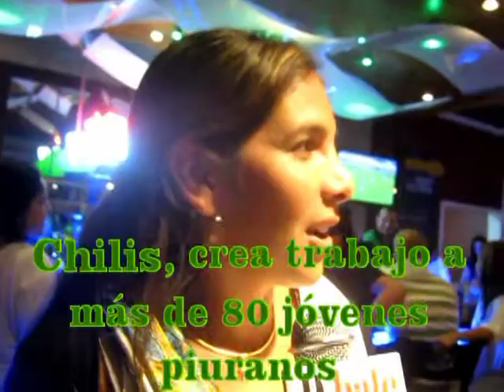CHILIS ABRE SUS PUERTAS EN PIURA, PARA OFRECER LOS MEJORES POTAJES Y BEBIDAS, Junio 2012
Como ningùn otro lugar
CHILIS INAUGURA RESTAURANTE EN  PIURA
Sàbado, 23 de Junio 2012
Magazine Norteño

Desde el  27 de Junio, atiende en Open Plaza, Chilis, quièn abrió sus puertas al público piurano, dicho acto se inició desde  las 8.00 de la noche en el centro màs comercial de Castilla.
Piura ha sido elegida  en este año 2012 por esta empresa, como la segunda plaza para descentralizar la oferta de Chilis a nivel nacional, conociendo que Piura es una las ciudades con mayor crecimiento poblacional y expansiòn comercial.
Ahora con la inauguración de Chilis, no solo es ofrecer ofertas de calidad culinaria, sino, sobretodo genera trabajo y desarrollo a 80 jóvenes de ambos sexos, quienes seràn los  personajes que representaran a la marcha Chilis.

En la actualidad, Chilis cuenta con màs de 1,800 restaurantes en màs de 33 paises en el orbe, de manera que Chilis, a lo largo de sus 15 años en el mercado nacional, ratifica su liderazgo como el restaurante de comida casual preferido por el pùblico peruano y propone que sus invitados vivan màs que un momento, una experiencia divertida y de disfrute que haga que se vuelvan a enamorar de la marca tras cada visita. Chilis
La historia de Chili`s en el mundo iniciò  en marzo de 1975 cuando el creador de la marca  Larry Lavine abrió el primer restaurante en la Av. Greenville en Dallas, Texas. El objetivo fue crear un lugar para comer estilo vecindario que ofreciera excelente
comida y bebidas en una atmósfera casual y atractiva.
En 1983, Chili´s se convirtió en una empresa pública bajo la dirección y liderazgo de Norman Brinker. El Sr. Brinker trajo consigo años de éxito en la industria restaurantera.
Los productos del menú que son marca de Chili´s incluyen las Sizzling Fajitas, BBQ Baby Back Ribs, Steaks, Big Mouth Burgers, Ensaladas y Deliciosas Margaritas como la incomparable Margarita Presidente. El crecimiento y popularidad de Chili´s se ha expandido a una velocidad fantástica, ahora hay más de 750 restaurantes Chili´s en 47 estados y 20 países.Más de 450 de estos restaurantes son propiedad de la compañía. El resto son operadas por franquiciados. Chili´s continúa proyectando una expansión de alrededor de 50 restaurantes por año.